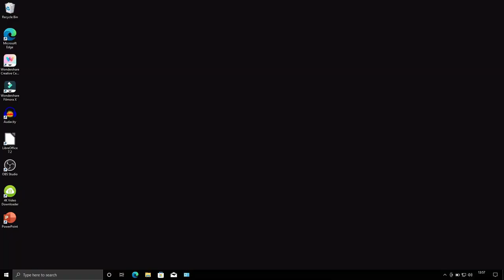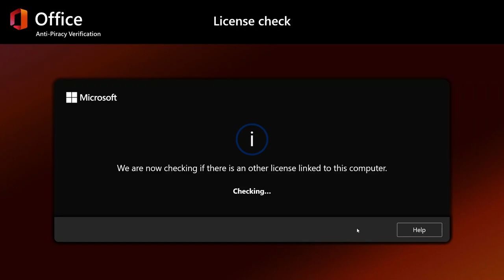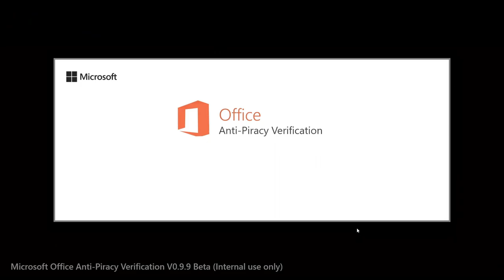Microsoft Office Anti-Piracy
Hello everyone,

Let's look at the anti-piracy measures that Microsoft has implemented in 'Microsoft Office'.
'Microsoft Office' is a suite of productivity applications (presentation, writing, etc.)
To use it, you usually have to pay for an subscription service or you can buy a license. But...

Microsoft has implemented some hidden anti-piracy measures that cannot be triggered by default. However, when you try to add a registry value called 'AP_M_TRUE' and set it to 1 than this will happen.

Let's watch what will happen.

-TheGreatUnknown Productions
--𝘔𝘖𝘙𝘌 𝘐𝘕𝘍𝘖
I made the soundtrack.
𝗧𝗶𝗺𝗲𝘀𝘁𝗮𝗺𝗽𝘀
0:00 PowerPoint
0:30 Anti-Piracy Verification
2:15 Anti-Piracy Screen